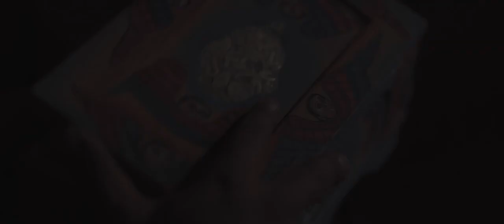ኢትኤል- Ethal Best Ethiopian movie trailer 2019- Must WATCH!!